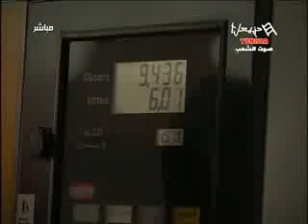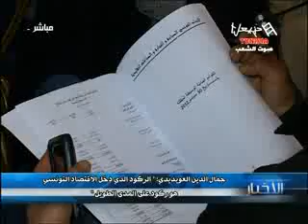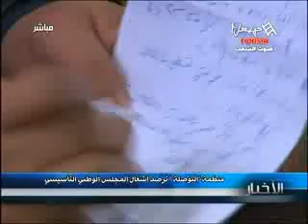Les News Du Mardi 05/03/2013